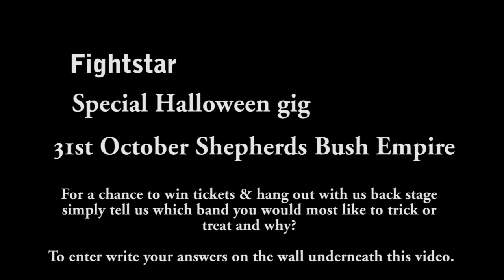Fightstar Halloween special for Samsung Sound Matters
- Fightstar have made us a super special gore-fest of a short film in honour of their Halloween special at the Shepherds bush academy and their film 'in god we trust' releasing soon.